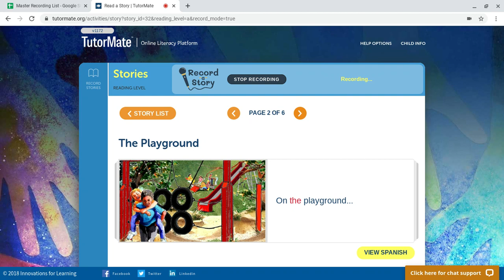The Playground |A